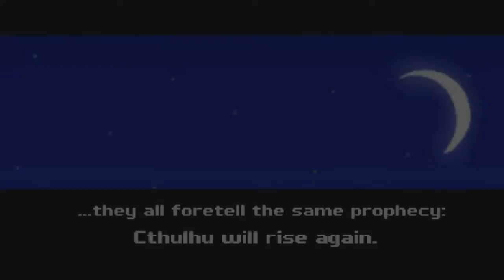Cthulhu Saves The World Walkthrough/ Playthrough w/ Cookie P.1 - Being a Hero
Join me as I play through a pretty cool old school RPG game called Cthulhu Saves The World. Watch as Cthulhu must redeem himself as a True Hero in order to gain his powers back. And cringe at my narrating skills.